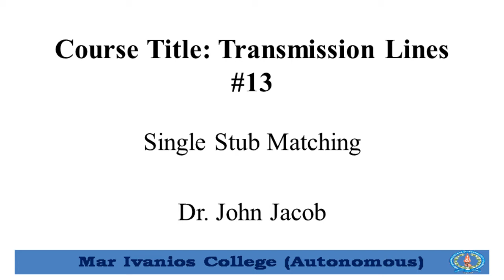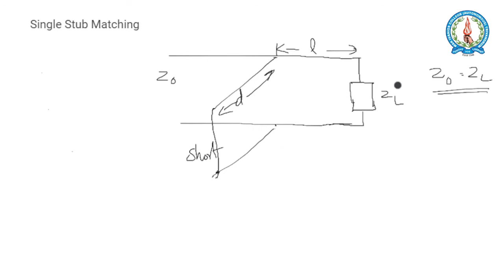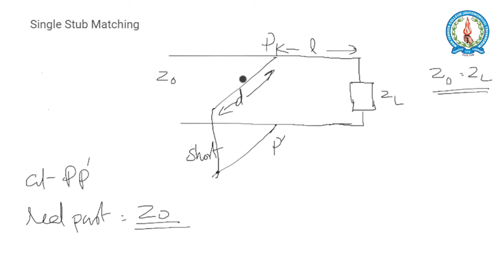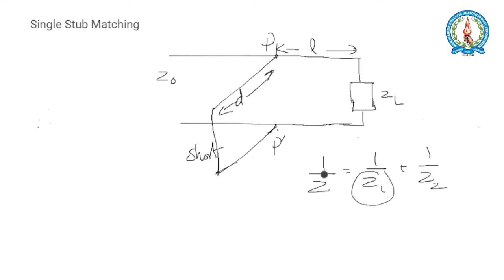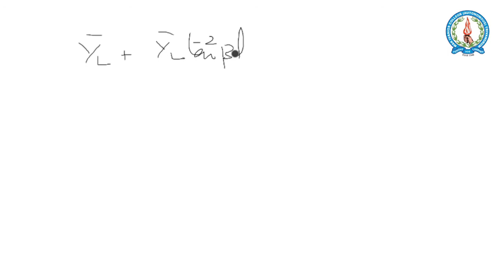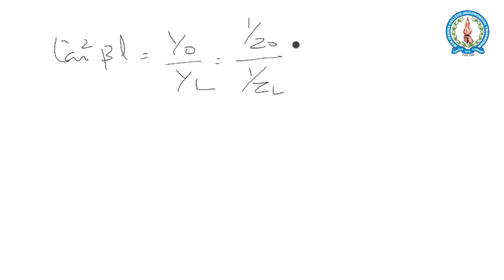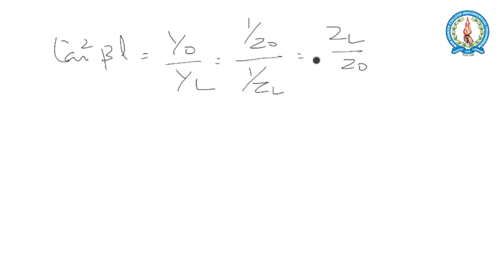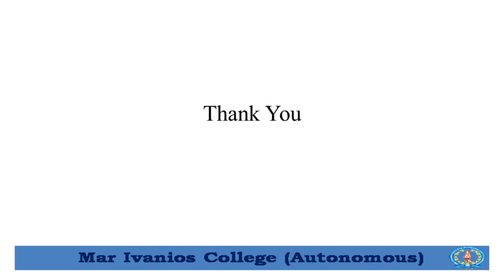Transmission Lines #13 Single Stub Matching